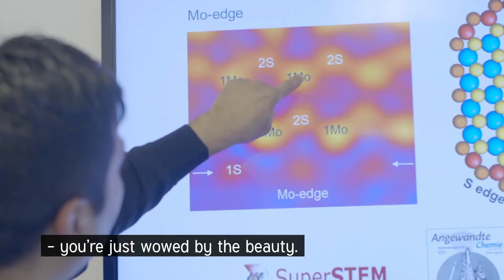Science at Topsoe: Atomic Scale Analysis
Ram, one of our brilliant scientists, gets to experience the beauty of the atomic scale every day but it's not only the beauty that makes his work meaningful and exciting. Watch the second part of our video series and see how Ram's research helps to develop efficient catalysts.